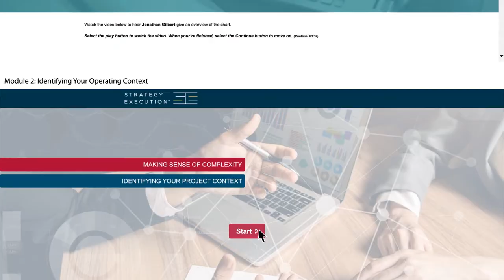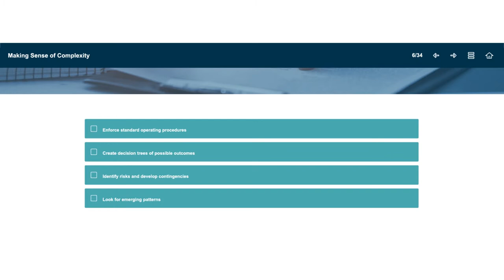Strategy Execution (Explainer video by MyeVideo)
Industry